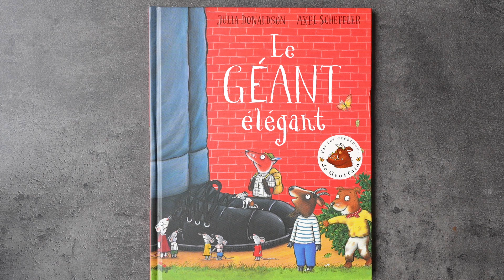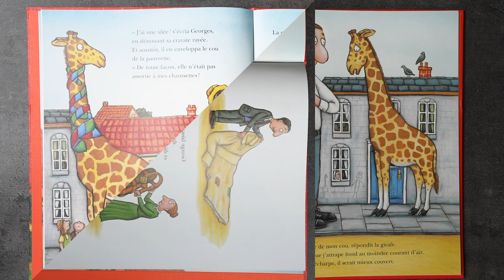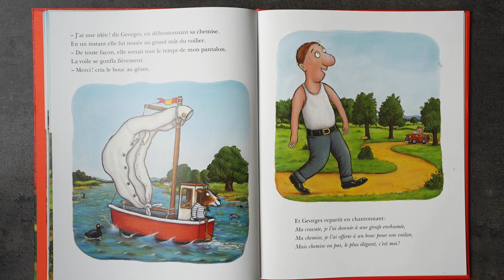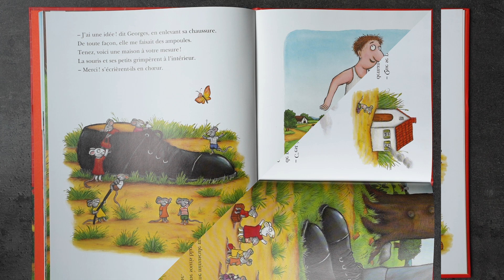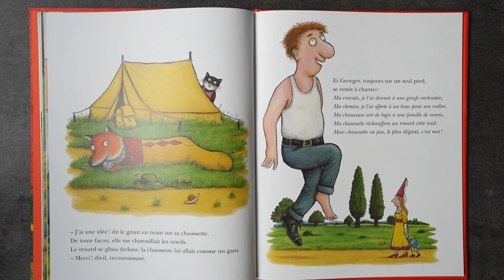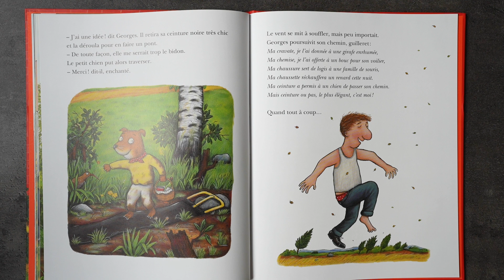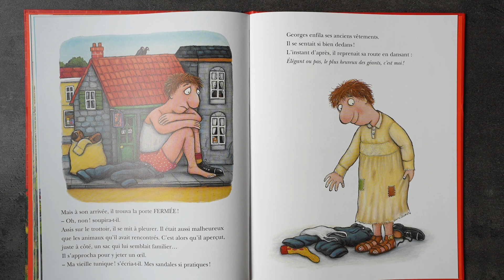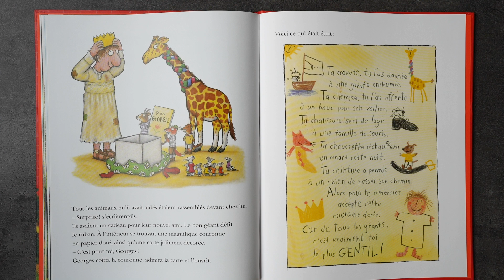Le Géant Elégant ; Lecture Histoire